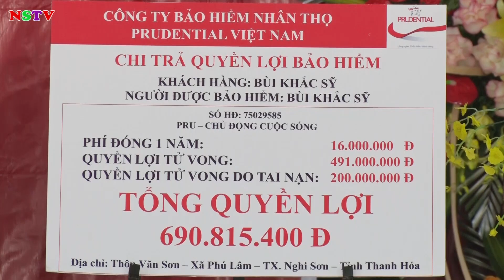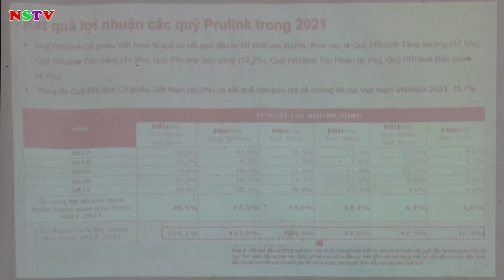TRUYỀN HÌNH THỊ XÃ NGHI SƠN 26-4-2022